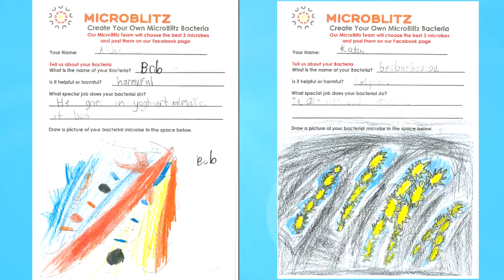Microbes in the Classroom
Winthrop Professor and MicroBltz team leader Andrew Whiteley discusses soil microbes with students from Great Southern Grammar, Albany, Western Australia.